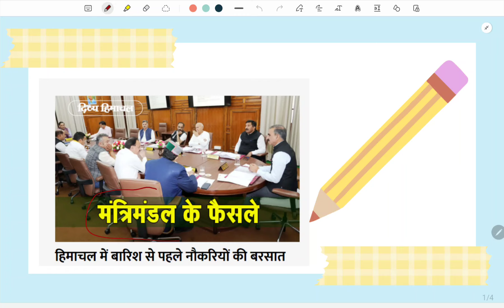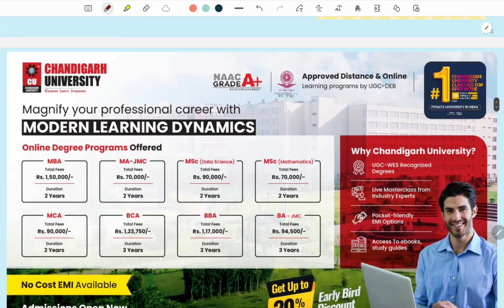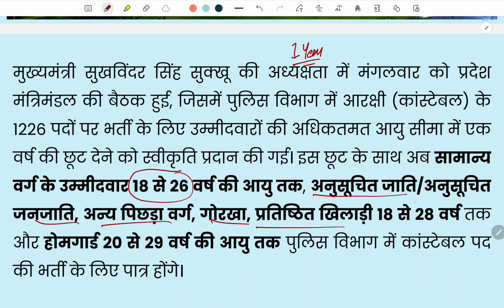HP Cabinet Decision Today !! Update on HP Police Bharti and Other Exams !! 6000+ Vacancies